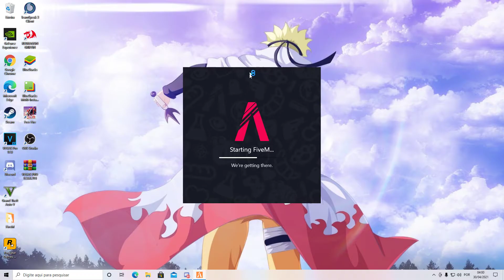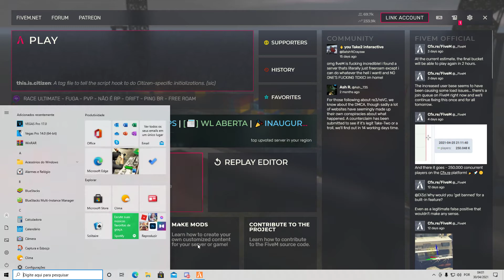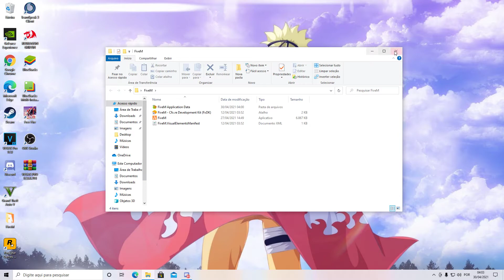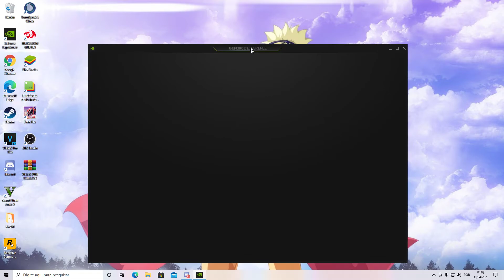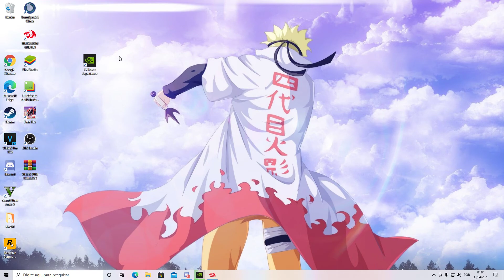COMO PARAR DE CAIR NO LIMBO NO GTA RP FIVEM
Seja membro do canal para ajudar o rei gamer e receber beneficios !

FÉ

LIVE ON DE FREE FIRE, X1 DOS CRIA LIVE, LIVE DE X1 DOS CRIA, LIVE DE FREE FIRE, GARENA FREE FIRE, LIVE DE JOGOS DE TIROS ON, LIVES DE FF, X1 DOS CRIA, LIVE RUMO AO MESTRE, RUMO AO DESAFIANTE NO FREE FIRE, XCARRO NO FREE FIRE, LIVE SALA PERSONALIZADA PREMIADA, BUGS NO SORTE ROYALE, BUGS PARA PEGAR O DIAMANTE ROYALE, BUG PARA PEGAR A INCUBADORA, LIVES INSANAS, REI YT, BUGS NO FREE FIRE, COMO PEGAR MESTRE NO FREE FIRE, COMO JOGAR DE AWM NO FREE FIRE, REI YT LIVES, LIVE DO REI YT, X1 DOS CRIA, JOGANDO COM INSCRITOS, PEGANDO MESTRE COM INSCRITOS, COMO JOGAR FREE FIRE, FREE FIRE VS FORTNITE, COMO COLOCAR GEL RAPÍDO NO FREE FIRE, MELHOR HUD PARA JOGAR FREE FIRE, COMO ARRUMAR A SENSIBILIDADE DO CELULAR PARA DA CAPA NO FREE FIRE, TROLEI ALEATORIOS NO FREE FIRE, SEJA O MELHOR NO FREE FIRE, COMO BUGAR SALA NO FREE FIRE, FINGER SER BOT NO FREE FIRE, REI YT, freefire # freefirebrasil